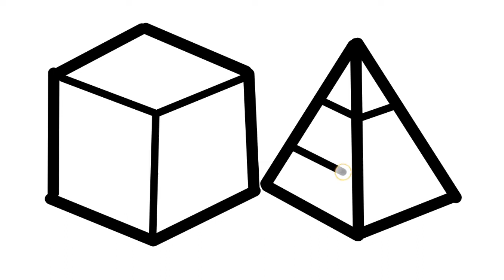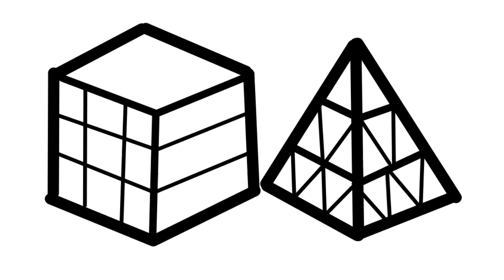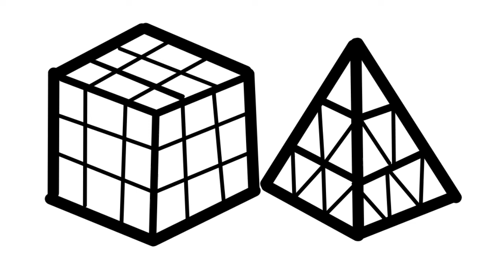rubic qube easy step by step drawing